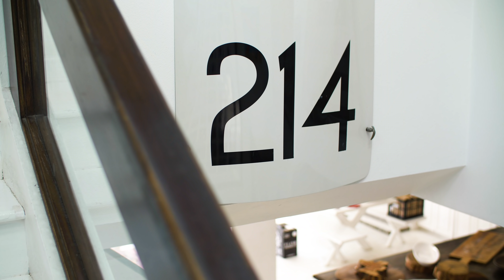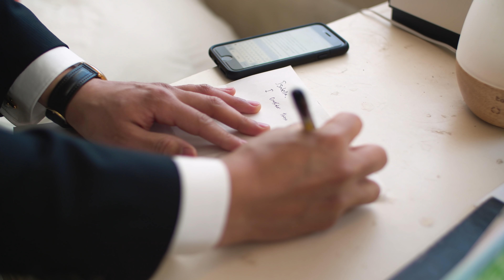Blaine + Isabella Stark // Our Wedding Video!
3 • 4 • 18